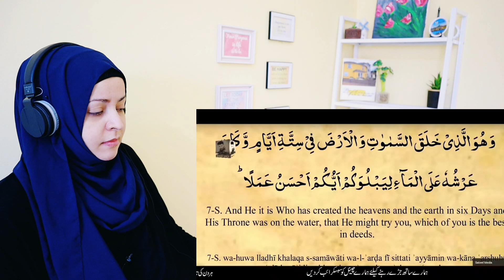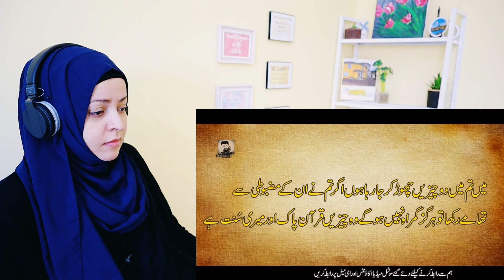Adam AS Se Pehle Duniya Mein Kya Tha | Arab Reaction